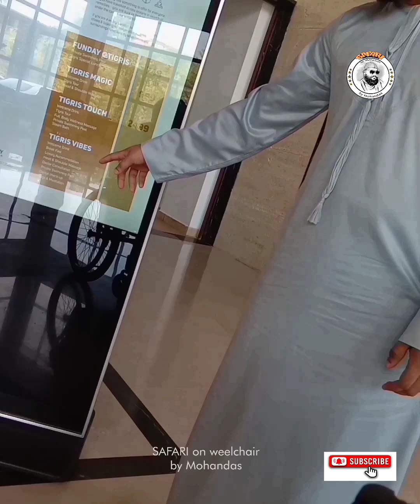Tigris valley resort @ hospital knowledge city Adivaram